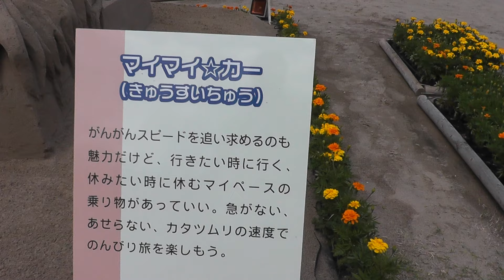『マイマイ☆カー』2015吹上浜 砂の祭典 2015年05月01日 鹿児島県 南さつま市 加世田 Sand Arts